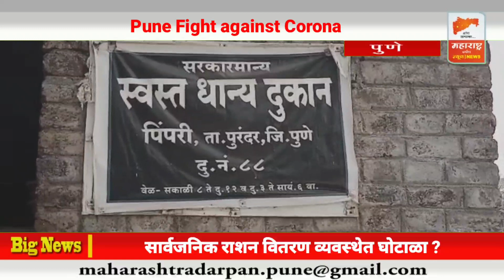पुरंदर : सार्वजनिक राशन वितरण व्यवस्थेत घोटाळा ?